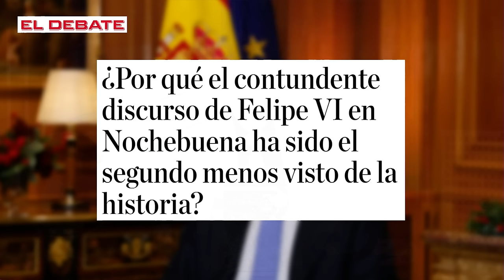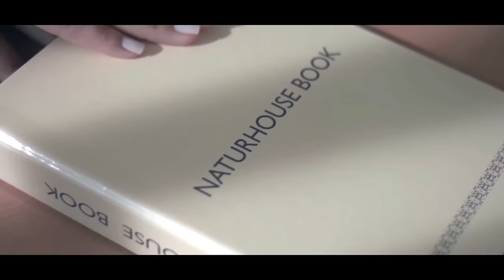Jesús Á.Rojo:💥Qué oculta el discurso de Navidad de Felipe VI que ha sentado tan mal a Sánchez💥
Podría haber sido más negativo. Realmente, la alocución navideña del Rey de España, en este año 2023, estaba apropiadamente redactada pero temo que llega con un desfase de cinco años.

Tomando como base la Constitución, el monarca defendió la unidad de España e incluso cierto orgullo por nuestro pasado. Sin embargo, me preocupa que, a pesar de ser un discurso bien estructurado, Felipe VI llegue tarde... y no por el camino apropiado.

Analizamos: el auténtico discurso seguía una trama que, desde la Constitución, llegaba a la unidad de España. Tiene su lógica pero me inquieta que, en este momento de la narrativa, nos sea poco práctica.

Sin embargo, a pesar de todo esto, Sánchez no quedó satisfecho, lo discutimos en el programa "Mundo al Rojo".